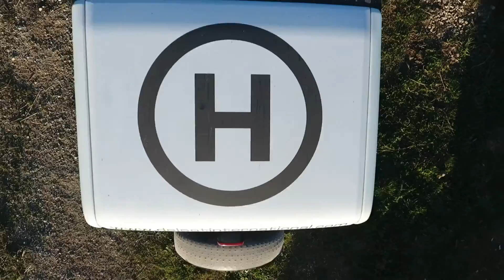GEOCACHING I PRUEBA DEL OPEN IBERICO DE NAVEGACION 2017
Vídeo resumen del Geocaching Monegros TT que tuvo lugar el fin de semana pasado en el Circuito Monegrostt, primera prueba del Open Ibérico de Navegación 2017.
Esperamos os gusten las imágenes, hemos intentado que salierais todos, ¡¡pero alguno se nos ha escapado seguro!!
Gracias a todos los participantes por su complicidad con las cámaras! Un placer haber trabajado de nuevo con vosotros.